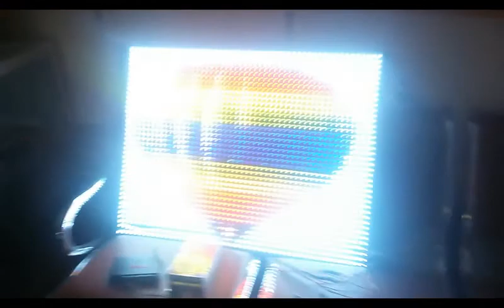ws2811 LED Display